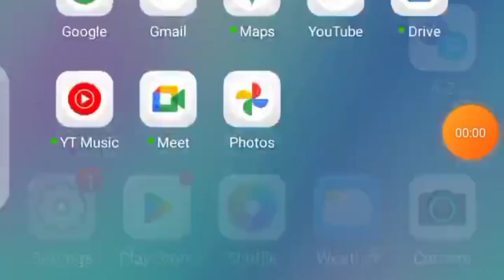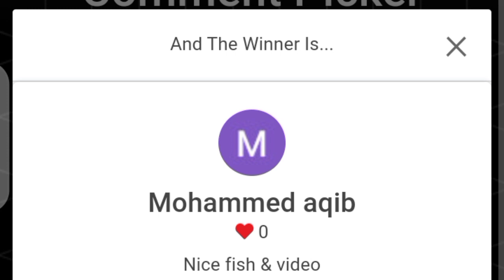Fish Video| Rawas fish update & Giveaway Video| Karachi Fishery Market on 1st Oct 2023